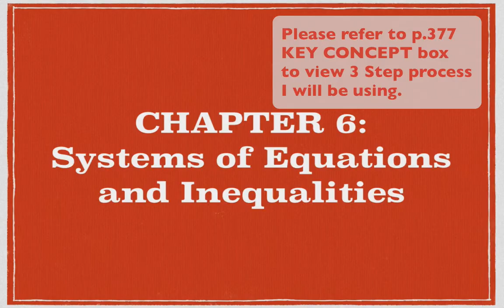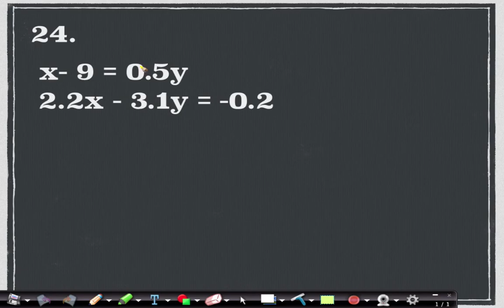Alg 6 2 Linear Equations by Substitution